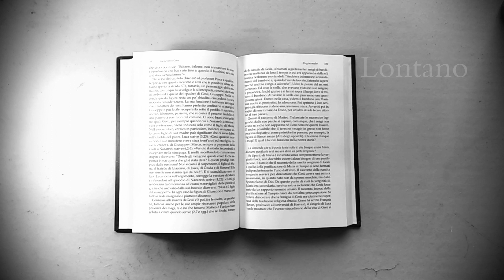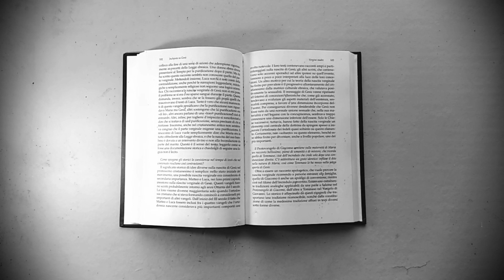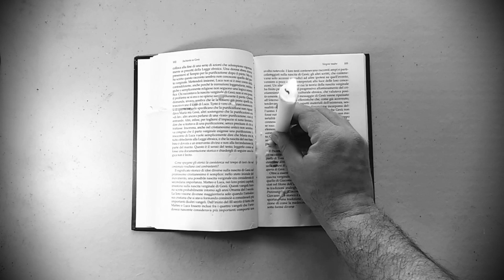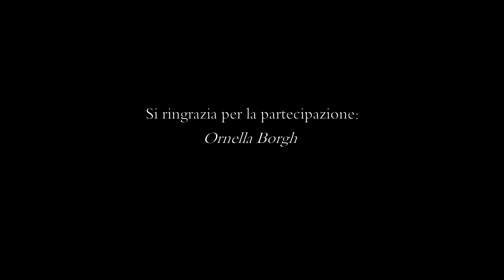Alex Munzone - "Addio all'amore" (Official video)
▆ ▇ █ Addio all'amore █ ▇ ▆

*TESTO:

Abisso, pensieri, tremando
ascoltando quel che c'è

Mi ricordo, di ieri, quando
piangevi accanto a me
Lontano, guardavo, vedendo
la mia cenere e polvere

Solo quando io sto con te
e suoni attorno a me

Solo quando io vedo te
colori di te

Solo quando io penso a te
odori, di te
con me, di te, con me

E scavo, la terra, con occhi
non serve vedere chi vive
nel nulla, per sempre, caverne
vuote dove non c'è l'eco
di giorni, alterni, inverni
ghiaccio che non scioglie mai

colori di te

*Credits:
soggetto: L'autore
montaggio: Artsletter graphics
regia: L'autore

Si ringrazia per la gentile partecipazione:
Ornella Borgh

*Testo brano:

"Abisso,
pensieri,
tremando,
mi ricordo,
di ieri,
quando,
lontano,
guardavo,
vedendo,

Solo quando io sto con te, e suoni attorno a me,
Solo quando io vedo te, colori, di te,
Solo quando io penso a te, odori, di te, con me, di te, con me.

E scavo,
la terra,
con occhi,
nel nulla,
per sempre,
caverne,
vuote dove non c'è,
l'eco,
di giorni,
alterni,
inverni,